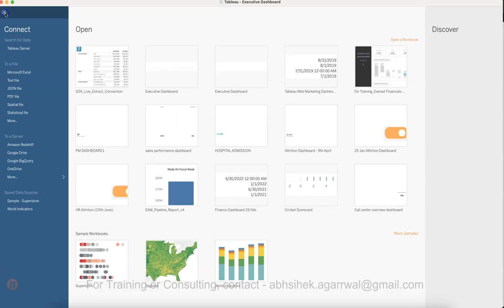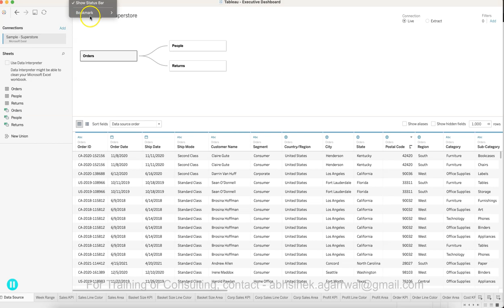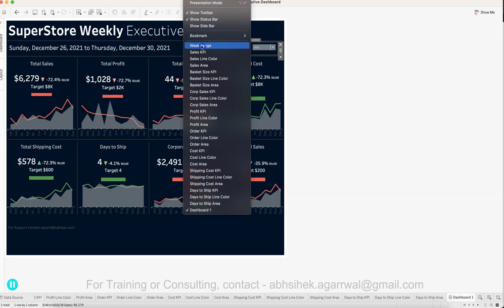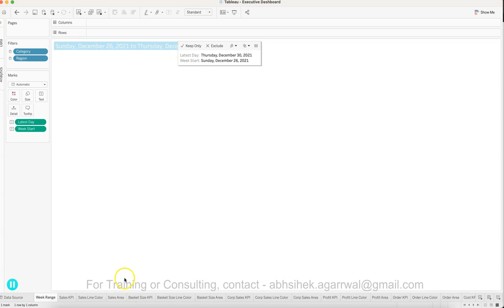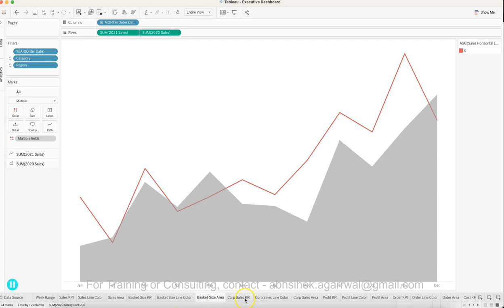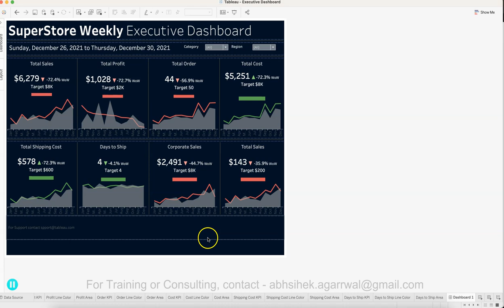Tableau Advance Dashboard Case Study | CEO Dashboard | Executive Dashboard Design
Practice your advance tableau dashboard skills by taking the questions or output shown in this tableau advance Executive dashboard case study which will help you think how to achieve such advance scenarios in tableau. Advance tableau capabilities help end user to take full advance of dashboard as well as showing the information in best possible way.

Other than using the advance capabilities like parameters, calculated fields, actions etc. you also  need to showcase dashboard designing skills based on the advance dashboard design that I’ve shown in the end. These have been my inspiration and that’s why I have chosen them for my tableau advance dashboard training. And I hope you’ll be able to practice these advance scenarios and take your skills to next level.